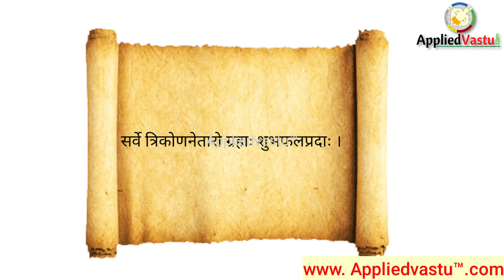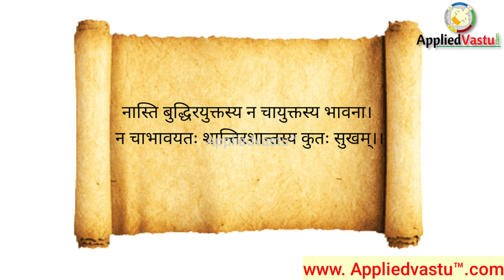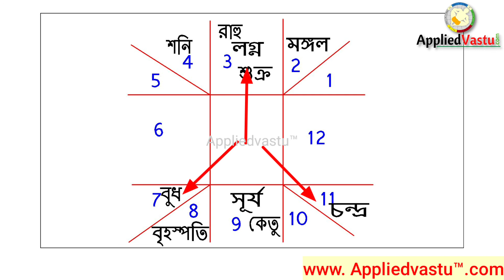Trikona houses in astrology | Kendra houses in astrology | Astrology in bengali | jyotish shastra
অ্যাপ্লায়েড বাস্তু বাংলা ইউটুবে চ্যানেল এ একেবারে শুদ্ধ জ্যোতিষ শাস্ত্র এবং বাস্তু শাস্ত্রের সংকৃত শ্লোক বিশ্লেষণ করে জ্যোতিষ  এবং বাস্তু টিপস মানব জাতির কল্যাণ হেতু ভিডিও পাবলিশ করে।
ভিডিও সম্পর্কে আপনার মতামত কমেন্টে জানান, আমরা তার উত্তর দেব।
অ্যাপ্লায়েড বাস্তু এর থেকে  কোনো রকম জ্যোতিষ সংক্রান্ত  পরামর্শের জন্যে বা বাস্তু অনুযায়ী বাড়ির প্ল্যান , পুরোনো বাড়ি বা ফ্ল্যাট এর বাস্তু বিচার, ফ্যাক্টরি ,অফিস ,দোকানের বাস্তু বিচারের  জন্য আমাদের সঙ্গে যোগাযোগ করুন।
আমাদের ঠিকানা :
Applied Vastu
APPLIED VASTU: Best Vastu Consultant in Kolkata, Vastu Consultant
Registered Office address:
42 JN Bose Road, Kodalia , Kolkata - 146

Vastu tips for mandir in flat/house | mandir vastu tips | temple vastu tips | Mandir direction

Tijori Vastu in home bengali | Cash box position as per vastu | Locker in bedroom | ক্যাশবাক্স

Vastu for home plan | Bastu tips | Bastu bichar | Vastu shastra | Bastu dosh | Bastubid | vastu tips